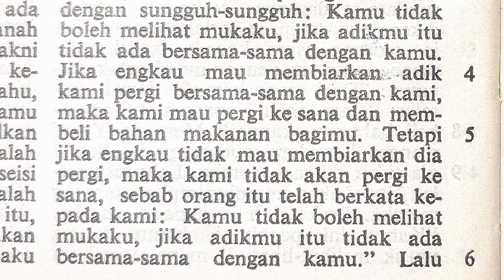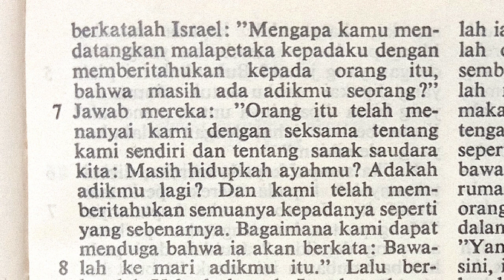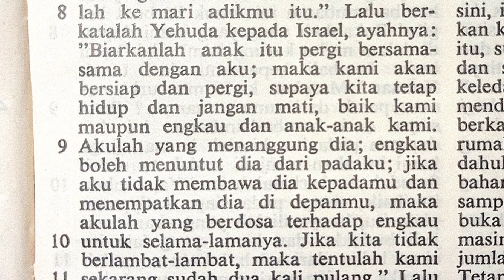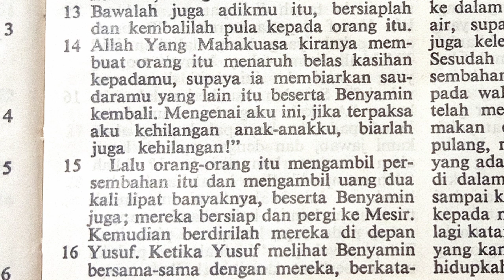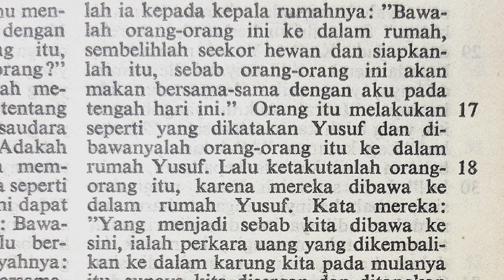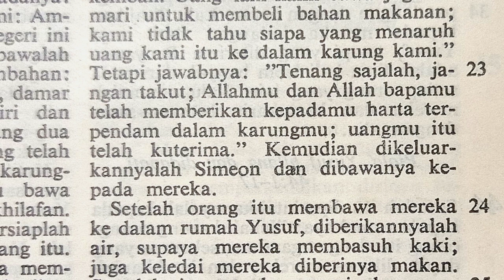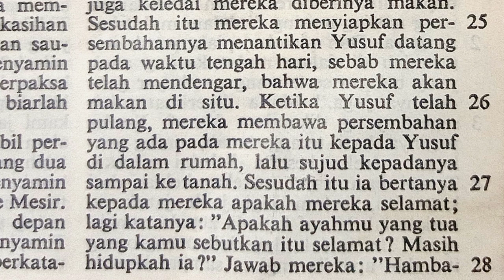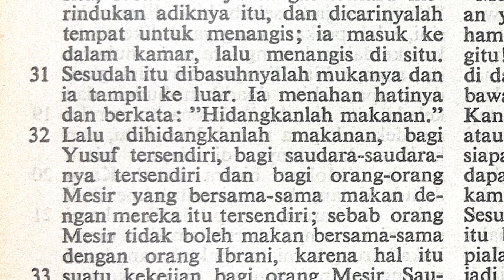Saudara saudara Yusuf pergi ke Mesir untuk kedua kalinya | Kejadian 43:1-34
Saudara saudara Yusuf pergi ke Mesir untuk kedua kalinya | Kejasian 43:1-34

Terima kasih.